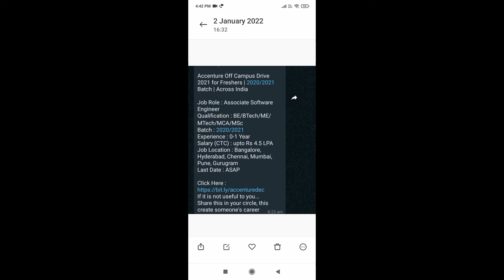Accenture Off Campus Drive 2021 for Freshers | 2020/2021 Batch | latest jobs 2022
APPLY LINK--

FOR QUIRIES--

Vloggershivu

MY TWITTER ACCOUNT FOLLOW ME THERE ALSO

THANKYOU SHOW SOME LOVE.

accenture off campus accenture interview
accenture associate software engineer
accenture ase
accenture recruitment assessment
accenture hiring
Accenture selection process
accenture
latest jobs